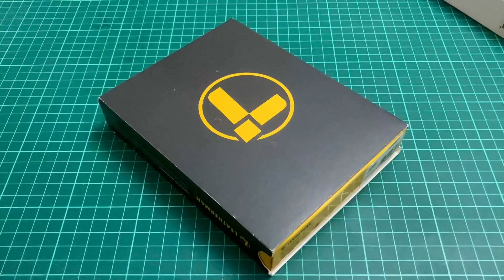Leatherman REBAR Coyote Tan - İnceleme / Tanıtım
Sipariş için
İrtibat Nr - 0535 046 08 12